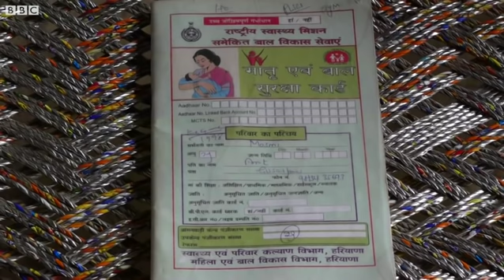Narendra Modi's Ayushman Bharat scheme and reality in rural areas (BBC Hindi)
प्रधानमंत्री जन आरोग्य योजना को केन्द्र सरकार की सबसे महत्वकांक्षी योजनाओं में से एक माना जाता है. ये योजना आयुष्मान भारत के नाम से भी जानी जाती है. केन्द्र सरकार का दावा है कि ये विश्व के सबसे बड़ी स्वास्थ्य बीमा योजना में से एक हैं. लेकिन इस योजना की असल में हकीकत क्या है. बीबीसी ने हरियाणा के करनाल में जा कर उस बच्ची के परिवार से मुलाकात की, जो इस योजना के नाम से जानी और पहचानी जाती है.
वीडियो: सरोज सिंह/पीयूष नागपाल